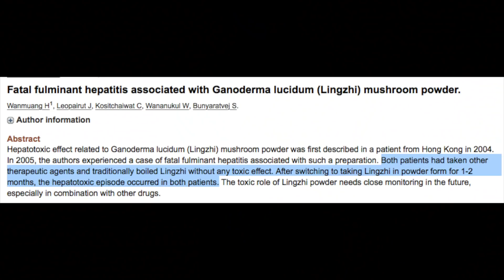Does Reishi Cause Liver Damage & Toxicity?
Reishi mushroom has been considered toxic to the liver in clinical trials; however, key discernments were not made. For example, in the study it was clearly found that a properly prepared, traditional decoction of reishi mushroom produces ZERO toxic effects; only a raw reishi powder does.

This information is misleading to the common man, considering only an herbalist or mycologist would see the actual cause for the liver toxicity. At basic, any raw mushroom especially a polypore is toxic to the human body. Raw mushrooms contain proteins known as chitin, which is indigestible to the human digestive tract; consuming it over a period of time could result in digestive inflammation and toxicity.

When it comes to herbalism, preparation is key. Consuming a reishi powder, or any mushroom product that hasn't been properly decocted or extracted will result in issues. In fact, the two sole purposes of properly preparing a herb or mushroom is to make it first non-toxic, then secondly, medicinal.